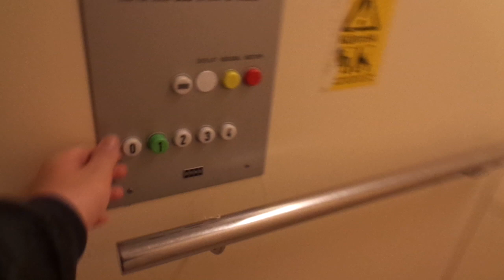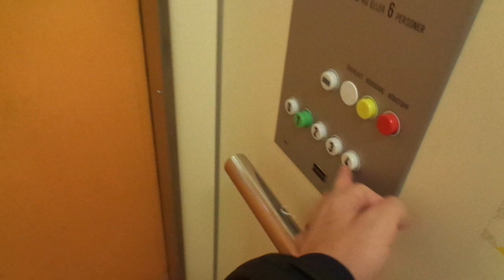Amazing Old Late 1970s KONE Traction Elevator @ Kanalgatan 28, Skellefteå, Sweden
Location: Kanalgatan 28, Skellefteå, Sweden
Brand: KONE
Type: Traction
Year installed: Late 1970s
Floors served: 5 (0, *E*, 2, 3, 4)
Serial: 002376
Capacity: 6 persons or 525 kg